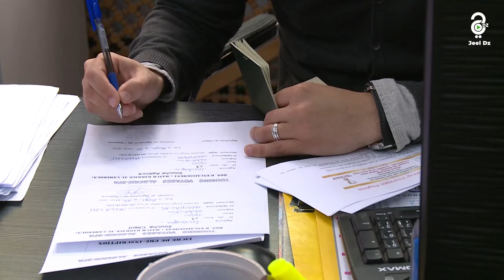جيل ديزاد ترصد بداية عمليات بيع التذاكر لأنصار المنتخب الوطني بوكالة سياحة و أسفار الجزائر